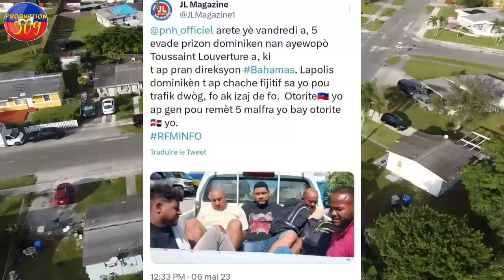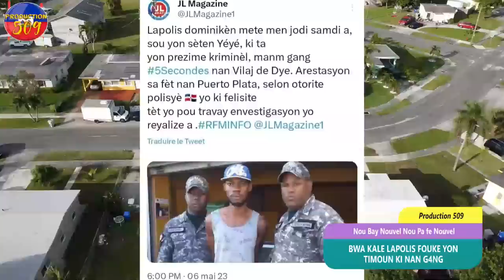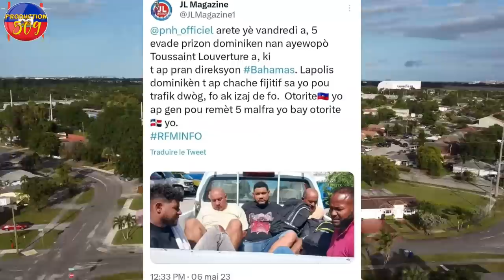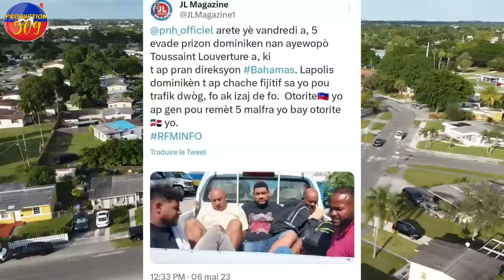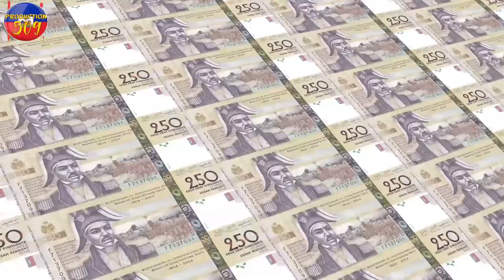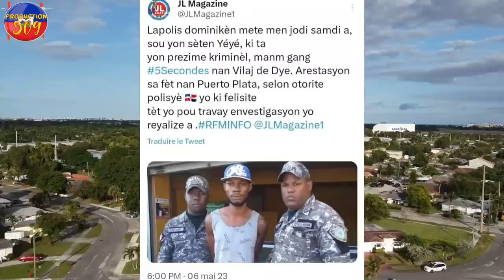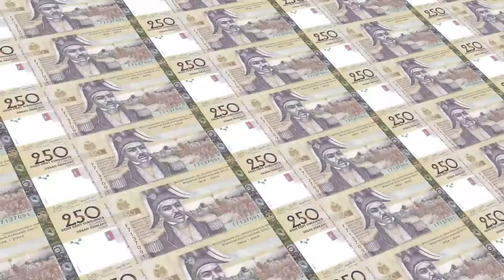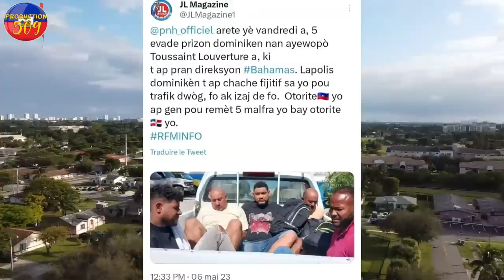BWA Kale Lapolis Kenbe Yon Timoun ki Nan G4ng Epi Yon B4ndi Izo DCPJ MARE 5 DOMINIKEN